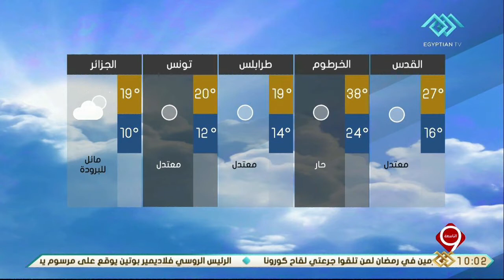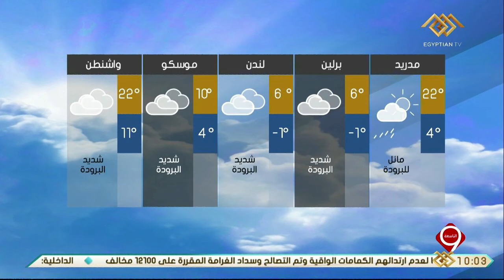نشرة التاسعة | بيان بدرجات الحرارة المتوقعة غدا